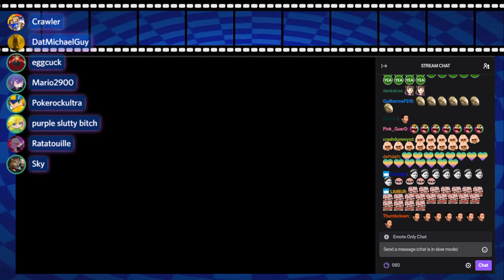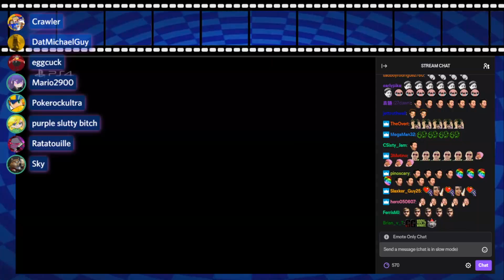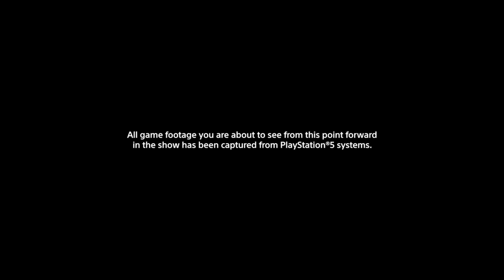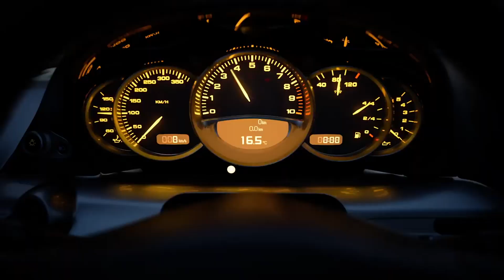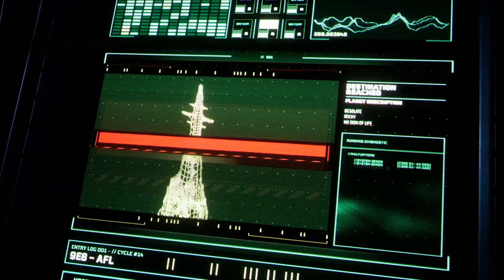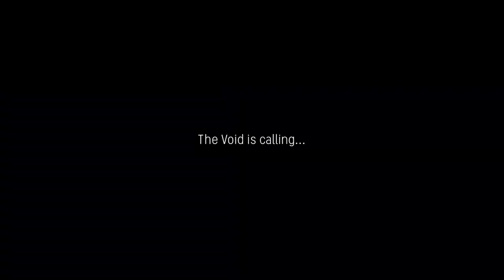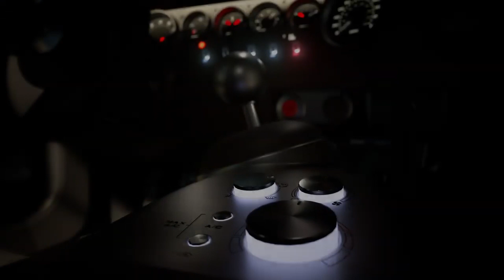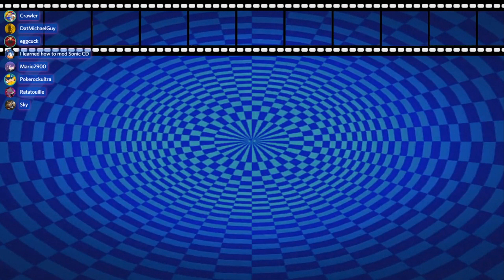Me and a couple of other friends watch the PS5 Reveal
I is back fellas
Social Medias
My Discord Server : Mario2900#3032 ask me for invite via dms